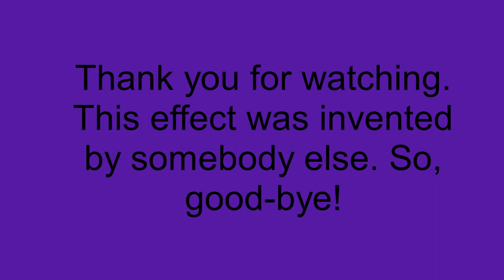How To Make G-Major 69 On Sony Vegas Pro